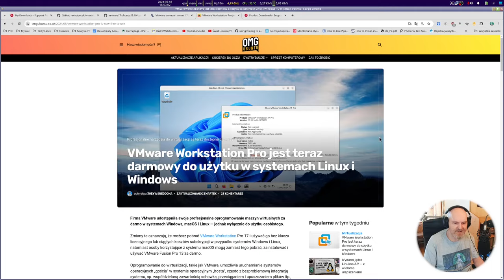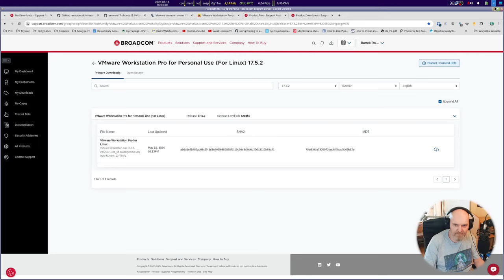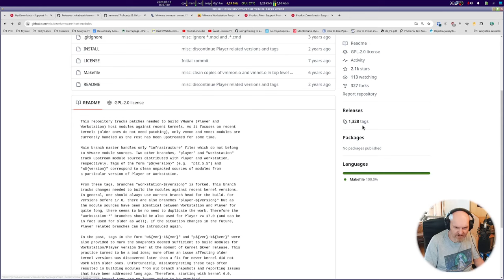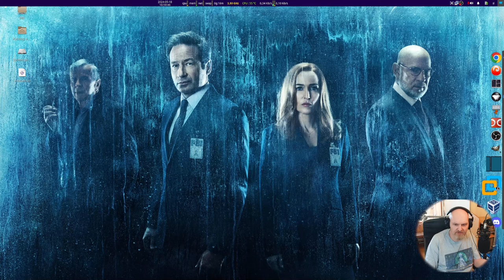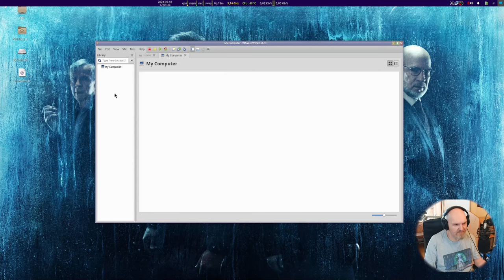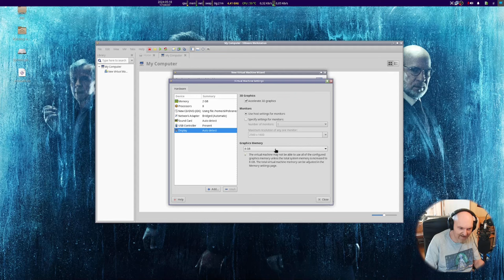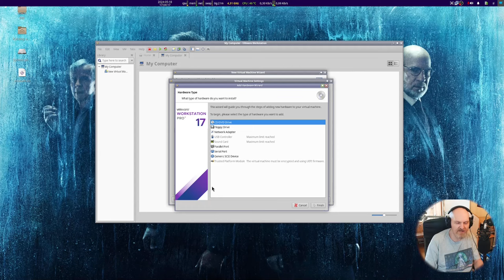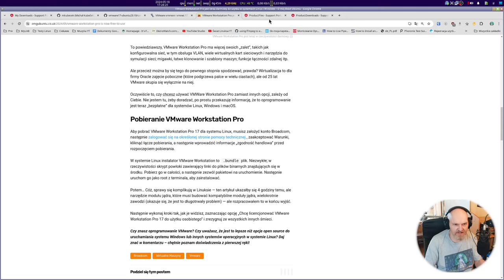Broadcom VMware 17 PRO ZA DARMOCHĘ Linux i Windows Instalacja omówienie naprawa VMMON i VMNET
Piekło zamarzło po raz kolejny w tym tygodniu... Broadcom był mocno krytykowany po przejęciu firmy VMWare w zeszłym miesiącu.. no to teraz odzyskali oblicze :D  Najlepszy soft do wirtualizacji od 13go maja jest dostepny całkowicie bezpłatnie do użytku domowego - nie ma żadnych limitów / ograniczeń także w systemie Linux !!! Potęga całkowita dla każdego.

PARTNERAMI KANAŁU SĄ:
Hackerspace Kraków

Czasówka:
00:00 kilka zdań na wprowadzenie
01:52 Jak pobrać i zainstalować oprogramowanie VMware Linux i Windows
05:41 rozwiązanie problemu z kompilacją modułów VMMON w Linuksie
08:33 VMware Pro 17 uruchomienie , tworzenie maszyny wirtualnej i jak to działa w systemie Linux
14:28 Podsumowanie i podziękowania